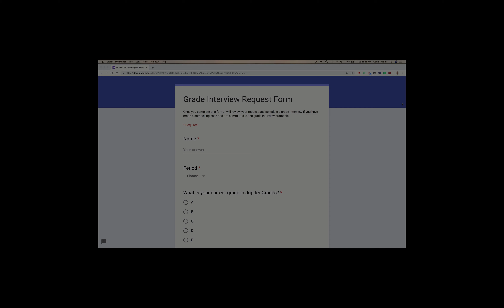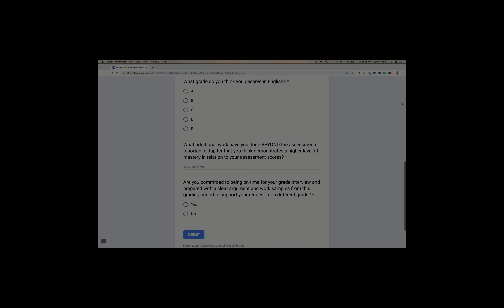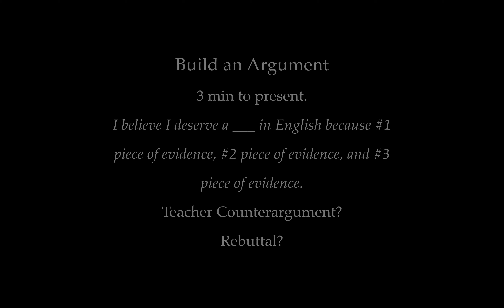Grade Interviews Spark Video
In Chapter 11 of my new book, Balance with Blended Learning, I talk about the process of conducting grade interviews and share materials teachers will need to help students be successful in a grade interview conversation.